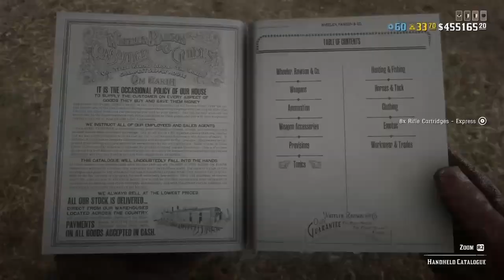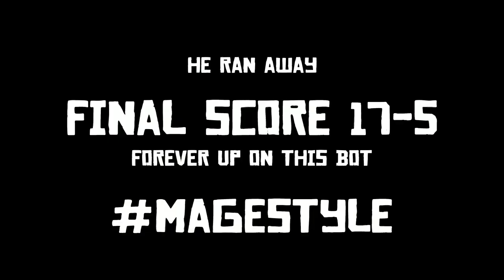Tuuweh (MAGE) 🧙‍♂️ Vs R-ipz/Bison11- (BLOD/NSEL) pt.2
I was trying to grind bounties when this dude showed up! Messed with my grind so I messed him up! After getting smacked up he left. I joined on Moqen and he was there with R-ipz. So I joined astn posse and smacked him up more. After realizing he couldn’t beat me he left the session. Enjoy the video !